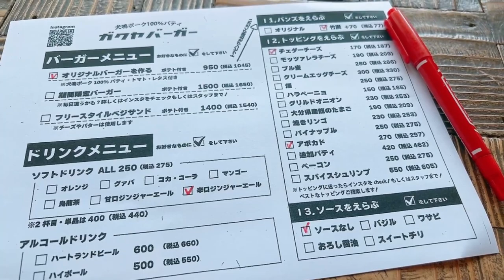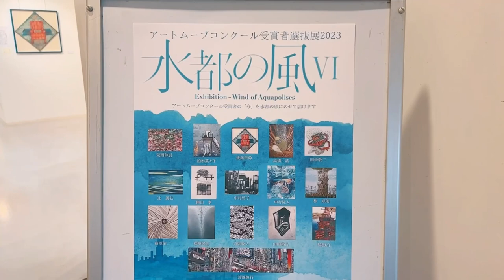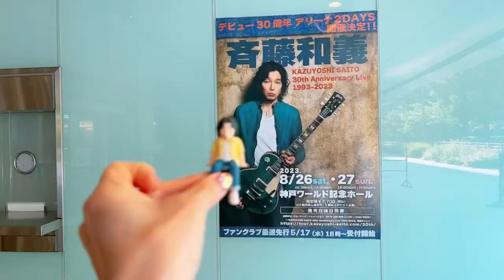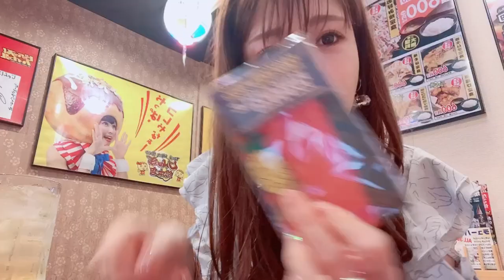Vlog〜斉藤和義ライブツアー2023“PINEAPPLE EXPRESS”大阪オリックス劇場行ってきたよ〜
KAZUYOSHI SAITO LIVE TOUR 2023“PINEAPPLE EXPRESS”〜明日大好きなロックンロールバンドがこの街にやってくるんだ〜
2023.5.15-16大阪オリックス劇場2DAYS行ってきました🥰